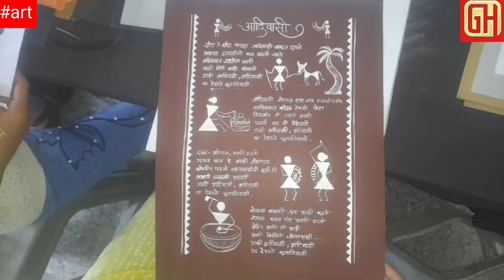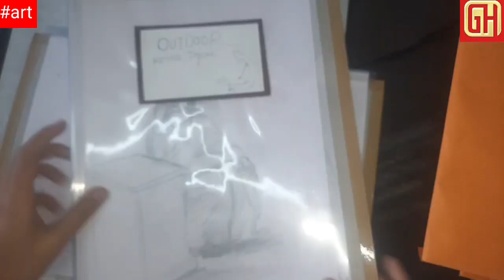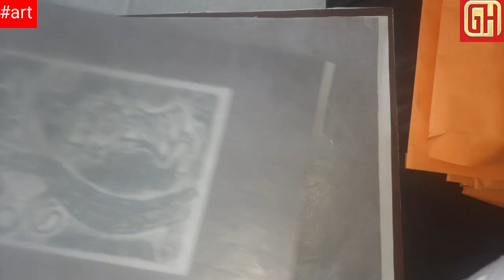visualeffects | visualization | eyesense